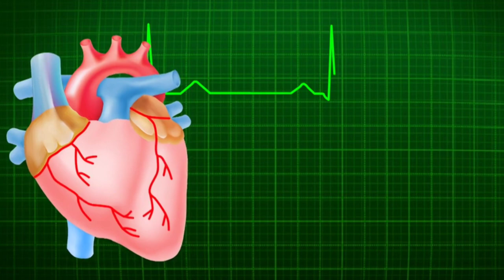Heart Failure : Everything You Need To Know From Diagnosis To Treatment || Dr.S.K.Chatterjee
Video Description:

In this concise and informative video you'll earn about the types of heart failure, including right-sided, left-sided, and biventricular heart failure and understand how they impact the heart's ability to effectively pump blood. Discover the common symptoms such as shortness of breath, palpitations, fatigue, Jugular Vein distention, edema, fast or irregular heartbeats, and others. Explore the diagnostic tests used to identify heart failure, including ECG, echo, chest CT scans, X-rays, and stress tests. Also get informed about the treatment options available.

Gain a comprehensive understanding of heart failure and empower yourself with knowledge to make informed decisions about your cardiovascular health. Remember, early detection, timely intervention, and proper management are key to living a fulfilling life with heart failure.
Stay heart-healthy and take care!

What reduces heart failure?
Can echo detect heart failure?
Which heart failure is common?
what is the difference between heart attack and heart failure
What is the main cause of heart failure?
What stage is heart failure serious?
Can you recover from heart failure?
Who is at risk for heart failure?
What age is heart failure for?
Can you live with heart failure?
How is heart failure diagnosed?
Is walking good for heart failure?
What fails first in heart failure?
How do you know if your heart is OK?
Is heart failure genetic?
What are 2 signs or symptoms of heart failure?
Does heart failure end in death?
Is heart failure permanent?
Can you exercise with heart failure?
What is the first line treatment for heart failure?
What are the warning signs of heart failure?
How does heart failure appear on ECG?
What should be avoided in heart failure?
What exercise reduce heart failure?
Is heart failure serious?
Is heart failure very common?
Is heart failure rare?
What blood tests are done for heart failure?
How do you live after heart failure?
Can Stage 1 heart failure be cured?
What is the best medicine for heart problem?
What are 3 early warning signs your heart is failing?
Does normal ECG mean no heart failure?
What causes heart failure?

If you are experiencing any medical condition, please consult a licensed healthcare professional. Do not self-diagnose or self-treat based on the information provided in this video. Always follow the advice and guidance of your physician or other qualified healthcare provider, including any medication regimens they prescribe. Any reliance you place on the information in this video is solely at your own risk.